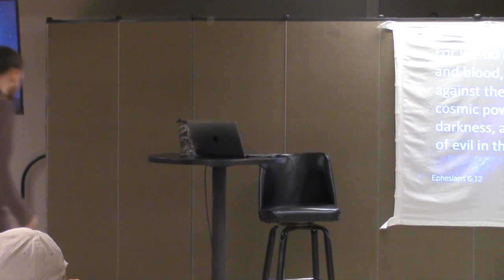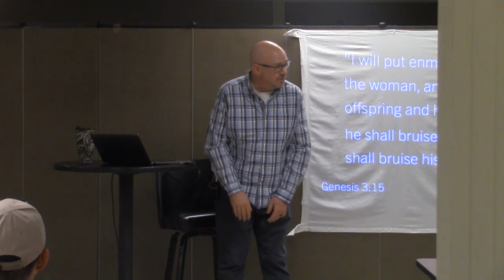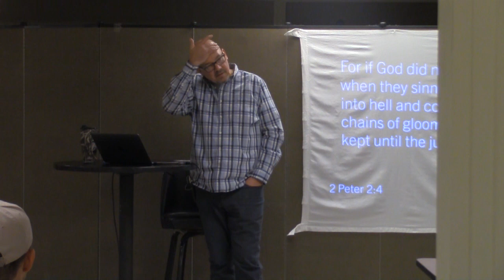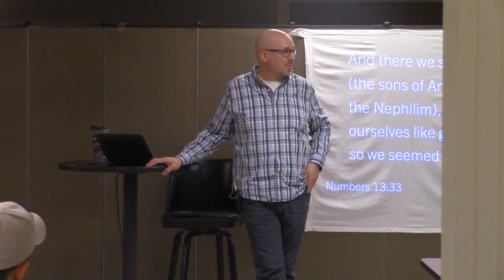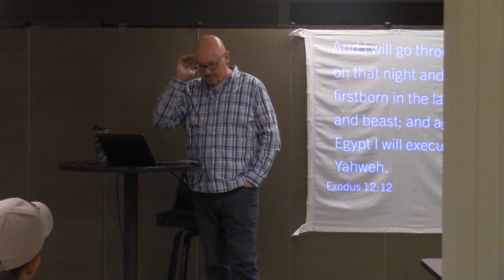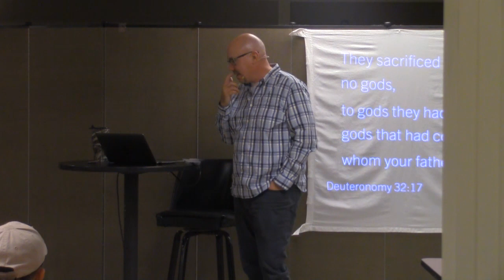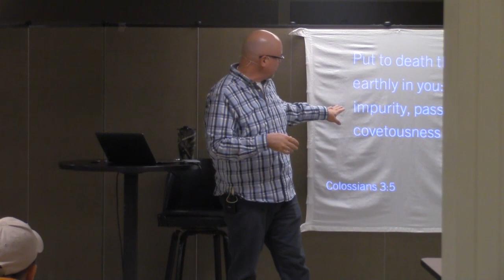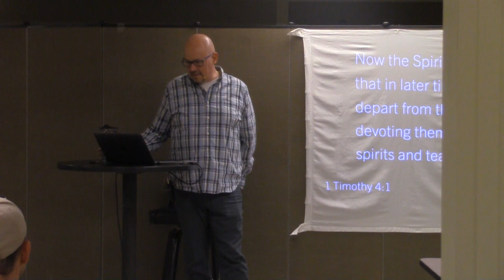1 11 2023